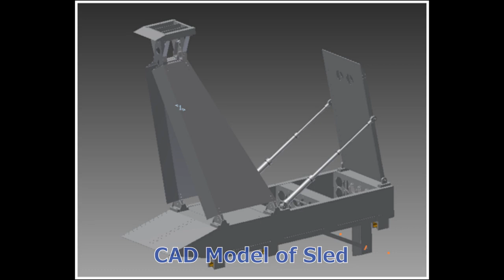Unconventional simulations for defense sector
Most of the problem statements and defence are unconventional by nature. these require a specialised simulation tool that has been developed at Zeus Numerix. The video shows a process for the design of the supersonic ground vehicle, guidance and controls for rockets, External Ballistics for ammunition and floatation of combat vehicles in the water.